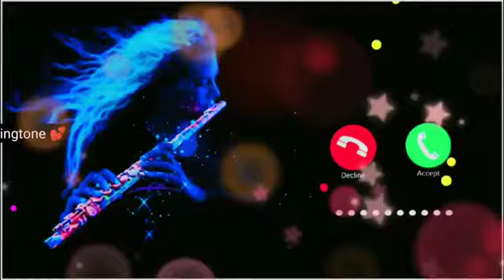excuse me boss tone | Sms ringtone 2021 || love message Ringtone | notification tone | sms tone(5)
funny message rinatone. sms rinatone.
tone, ringtone, piano ringtone, piano music ringtone, piano song ringtone, violin ringtone, violin music ringtone,
Telugu ringtone, Bangla ringtone, Punjabi ringtone,
Punjabi song ringtone, Punjabi sad song ringtone, new punjabi song ringtone, Tamil ringtone, Gujarati ringtone, Bhojpuri ringtone, Bhojpuri song ringtone, new bhojpuri song ringtone, Bhojpuri gana ringtone,
pikachu message tone 3 second qmobile ringtone
new hindi tone 2021
ringtone nice ringtone sad message ringtone best message tone
ringtone 3 second message tone tamil dialogue new message tone 2021 define ringtone sweet ringtone pubg ringtone
arabic notification tone
english torne music english tone 2021 i hate you message ringtone
mobile tone 2021
3 second ringtone english tone
robot message tone
sweet ringtone #2 second ki ringtone 3 second ringtone
a message
animals tone
sms tone 2020
sms tone download 2020
sms tone funny
sms tone download zedge sms tone download pagalworld sms tone download funny sms tone download mobcup
sms tone in tamil dialogue download sms tone in baby voice sms tone iphone zedge iphone sms tone iphone sms tone download pagalworld.com
i love sms tone
i love you sms tone i got supplies sms tone i phone 11 sms tone i am groot sms tone i hate you sms tone download sms tone jyada mat bole sms tone jai shree ram sms tone jagdamb sms tone joker jai sms tone